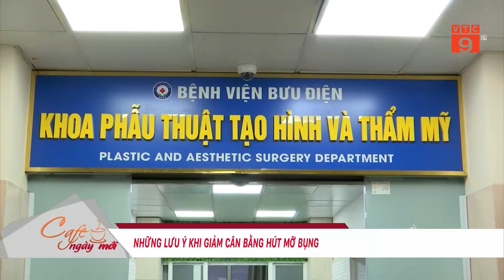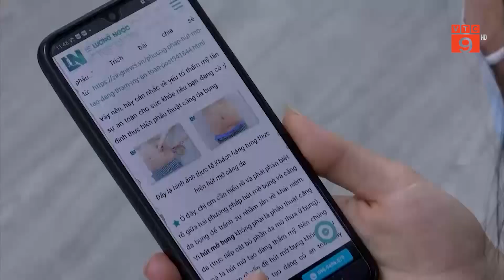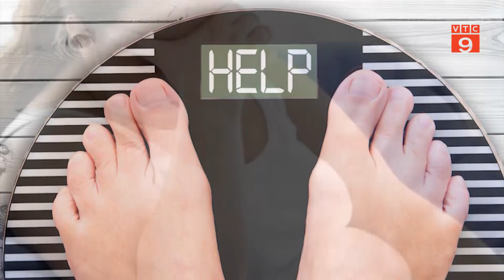NHỮNG LƯU Ý KHI GIẢM CÂN BẰNG HÚT MỠ BỤNG | VTC9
VTC9 | NHỮNG LƯU Ý KHI GIẢM CÂN BẰNG HÚT MỠ BỤNG